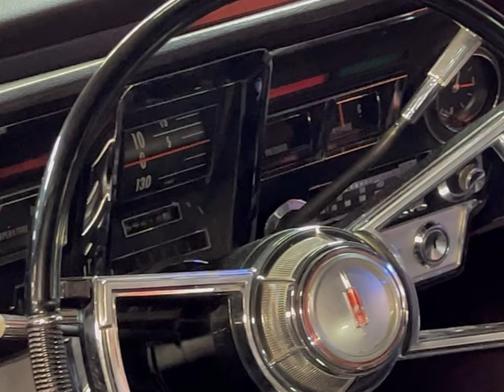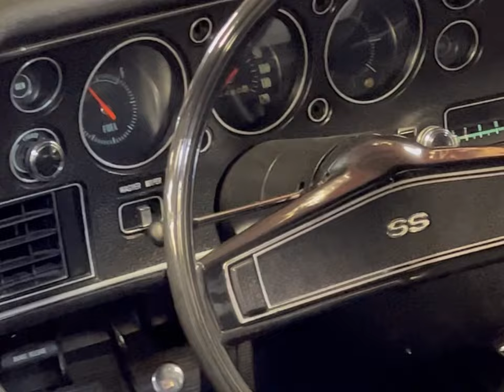My Return To Volo Museum 10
Guys check out this Charger it's clean!